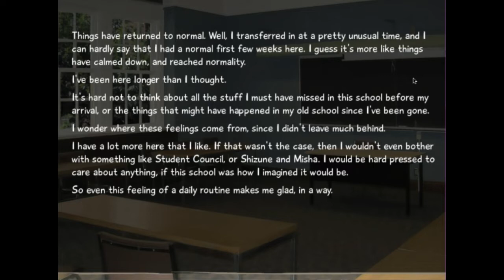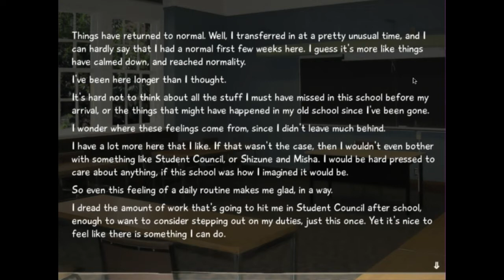Dueling Conduct | Katawa Shoujo: Shizune Route - Episode 19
Bookend Gaming: Katawa Shoujo
Shizune Route: Episode 19 - Dueling Conduct

The student council group is together, like always, and it's time for lunch. Of course this means that nothing can go smoothly as a battle for bread results in an intense Rock, Paper, Scissors match.